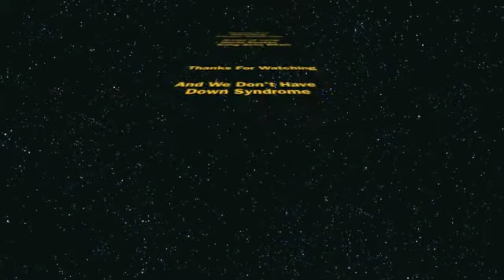Funny Video in Class, Art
Very funny must see